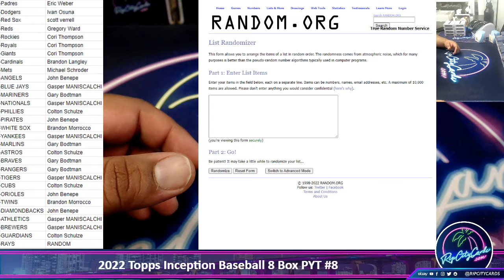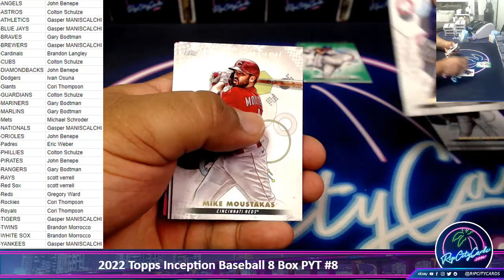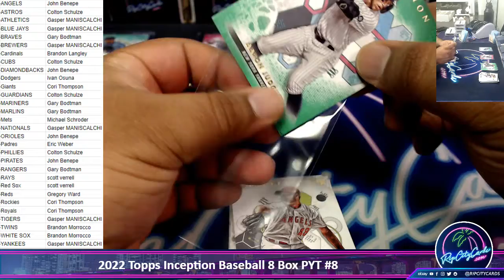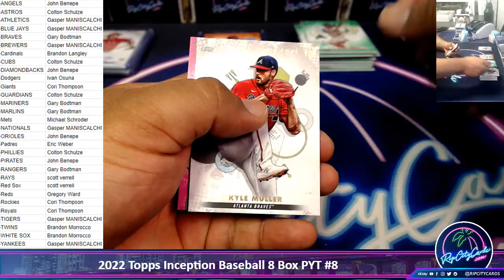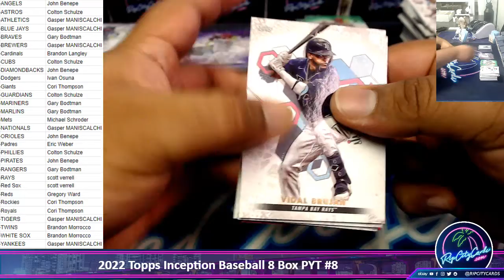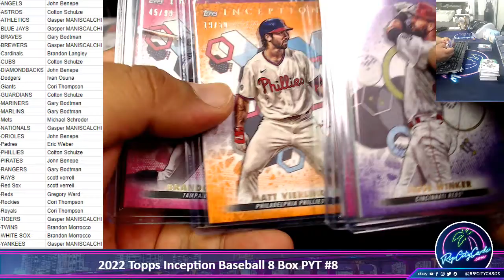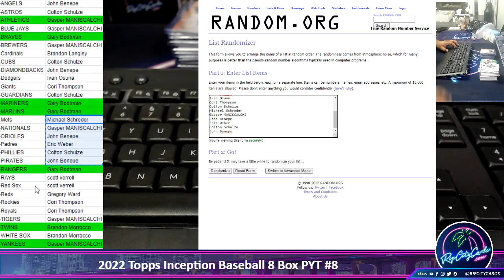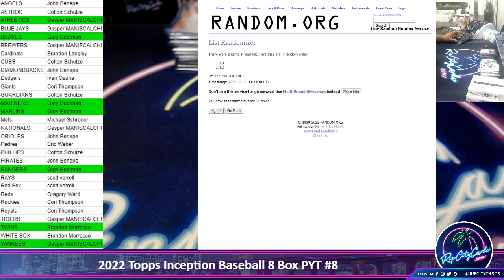2022 Topps Inception Baseball 8 Box PYT #8